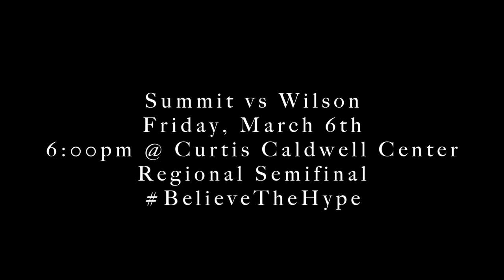Mansfield Summit: Believe The Hype (Part 2)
Summit Vs Wilson
Friday, March 6th
6:00pm @ Curtis Caldwell Center
Regional Semifinals

Mansfield Summit Basketball Promo Video for the 2015 High School 5A Basketball Playoffs

Video by Brady Moore, Daniel Kelly and Zach Smith